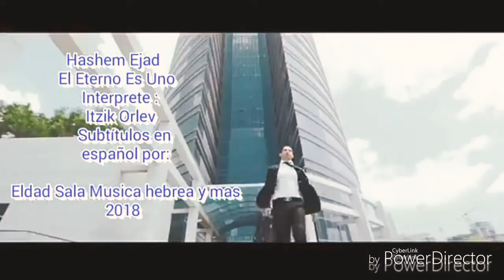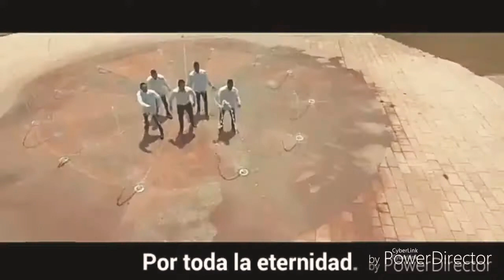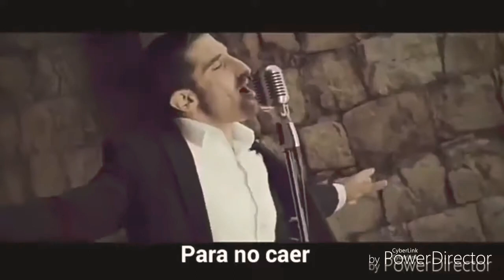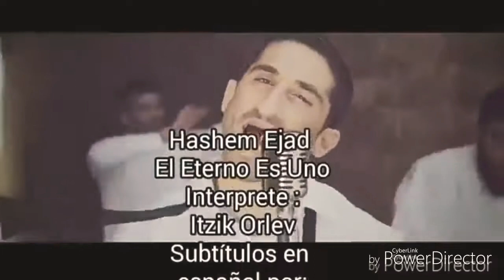Hashem Echad/ El eterno es uno / Itzik Orlev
Tema: Hashem Echad/ El eterno es uno
Interprete: Itzik Orlev
Subtítulos al español en el 2018 y reenviado en 2019 por:
Eldad Sala Musica Hebrea y Mas.